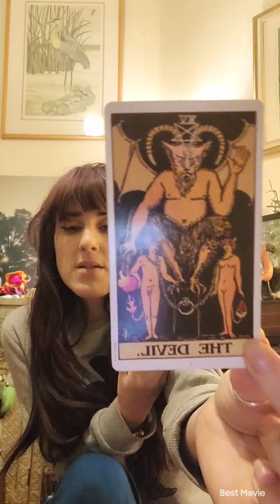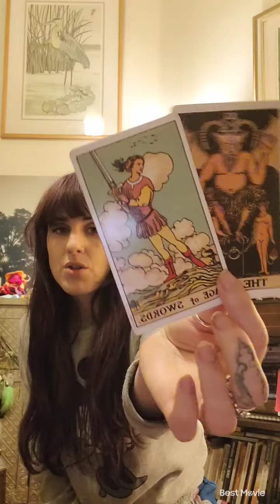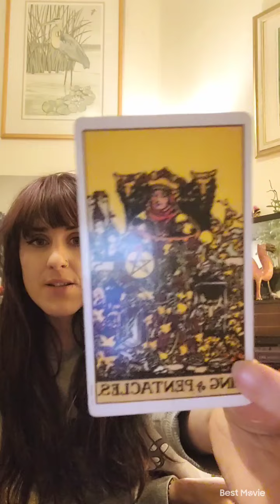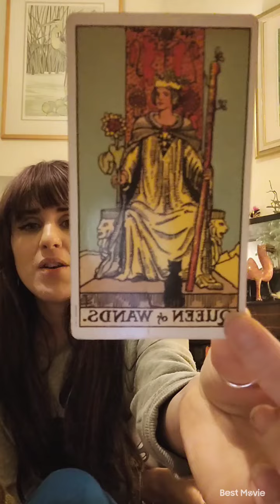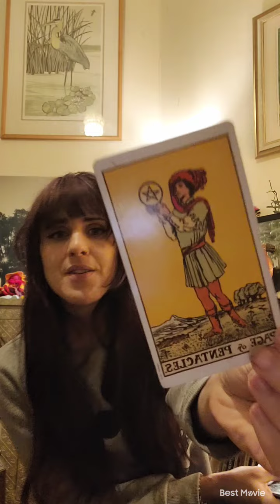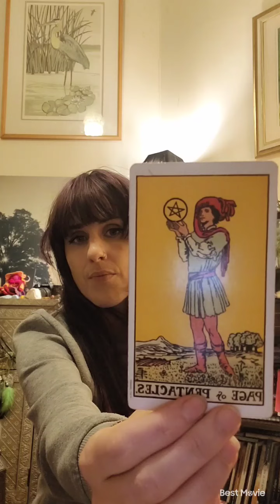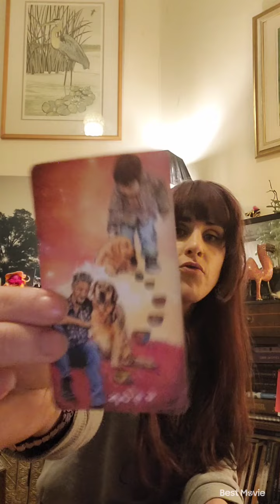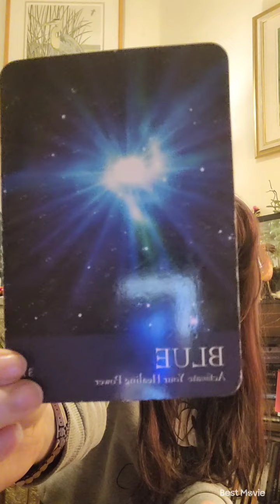TUESDAY EVENING TAROT VIDEO 📹- TAKING A STEP BACK 🚶‍♀️